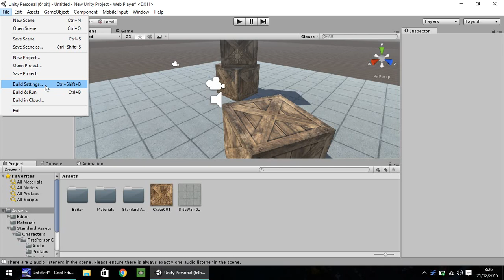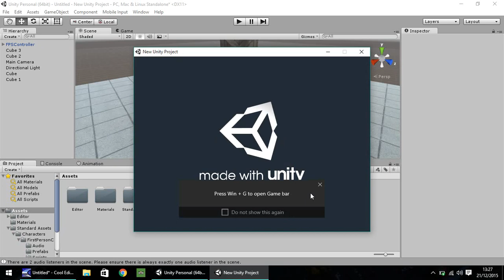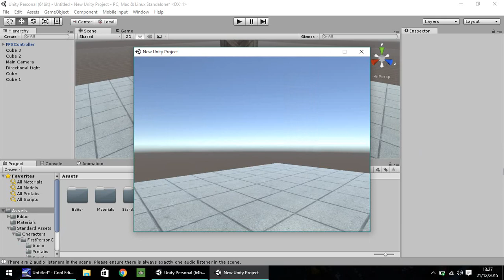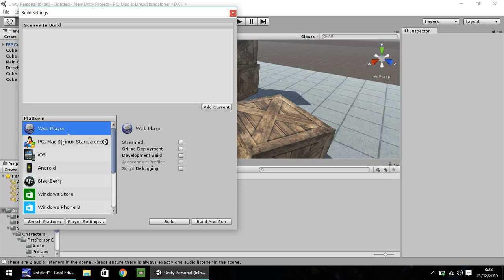Mini Unity Tutorial - How To Build Your Game Into A Standalone Package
JIMMYVEGAS In this Mini Unity Tutorial, we display how you can build and export your game into a standalone file which you can then distribute or sell.

Who Is Jimmy Vegas?

Start your game development career today, for free.